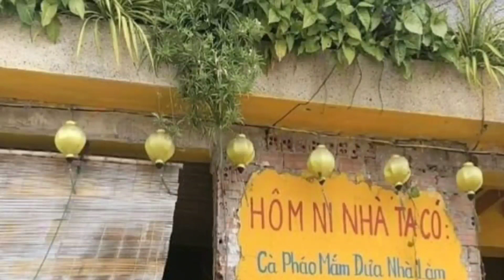베트남 다낭여행중 현지인 인기가정식백반 로컬맛집3곳 추천 한국사람없는곳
베트남 다낭여행중 현지인 인기가정식백반 맛집3곳 추천

베트남가정식
1.냐타 nha ta
  2.벱헨레스토랑
3.냐벱